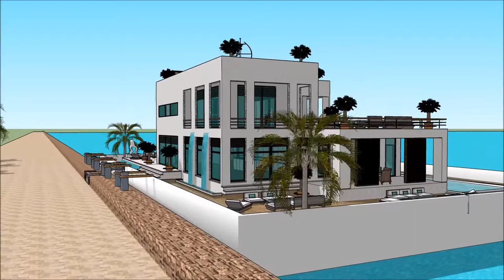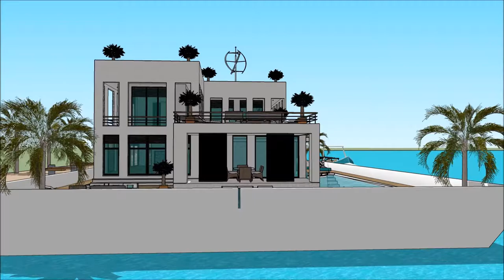casa piscine studio casa tua miami beach casa moderna con piscine casa do arquiteto casa moderna Ame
The floating house villa houseboatzania launching an innovative high-end luxury yacht floating house villa mansion home design potentially as a display of exhibition of casa piscine studio casa tua miami beach casa moderna con piscine casa do arquiteto casa moderna Ame.

The collection of the Floating house villa houseboatzania concept casa piscine studio casa tua miami beach casa moderna con piscine casa do arquiteto casa moderna Ame consists of high luxury and architectural art pieces in minimalism combined with living on the waterfront of the harbour.

The floating house villa mansion yacht design has the basis to sustain living with high standards and contemporary structural design casa piscine studio casa tua miami beach casa moderna con piscine casa do arquiteto casa moderna Ame with numerous of prospects for excessive living and celebrating the desire of life worldwide: